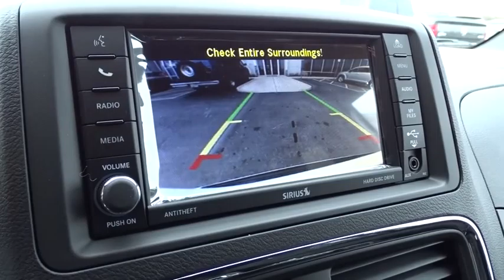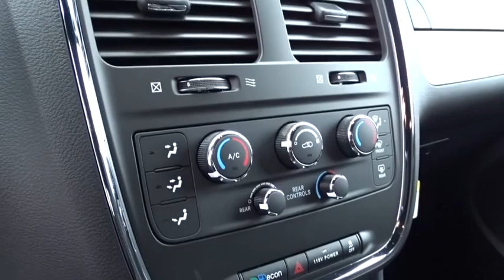2016 Dodge Grand Caravan Columbus, Hilliard, Dublin, London, Springfield, OH GR267257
2016 Dodge Grand Caravan

Performance CDJ
1130 Automall Dr.

 Price includes: $1,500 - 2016 GL Retail Consumer Cash 42CG1. Exp. 01/04, $1,000 - GL 2016 Retail Bonus Cash GLCGA1. Exp. 01/04